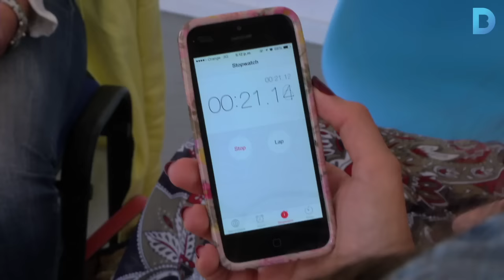3a edició TEDx BarcelonaWomen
Invertir en dones per assolir una societat millor. Amb aquest objectiu i amb el lema "És hora de canviar l'equilibri", en clara referència a l'equitat de gènere, es presenta la 3a edició del TEDx BarcelonaWomen, que enguany atraurà prop de 1.000 persones. Més informació